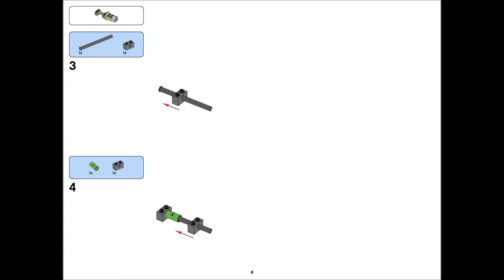Duckling (how to build) | LEGO CLASSIC 10712